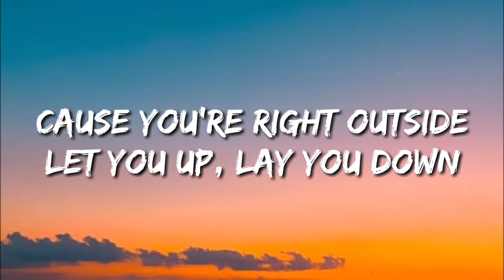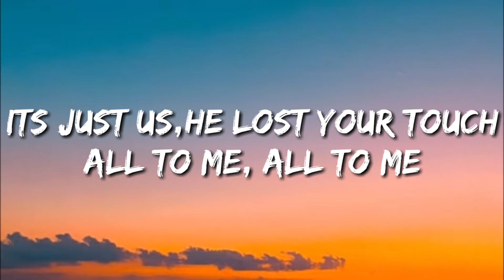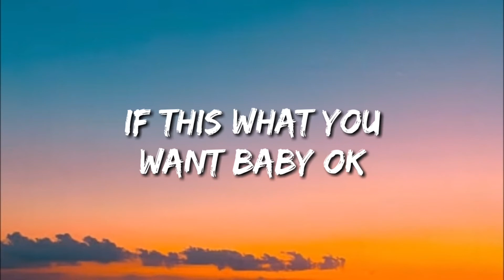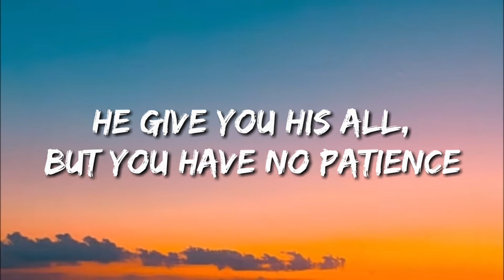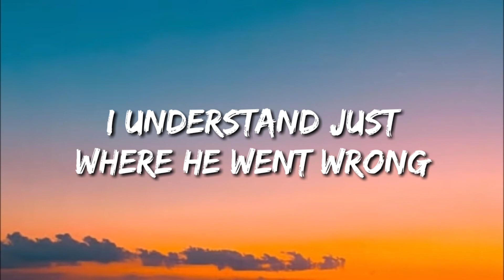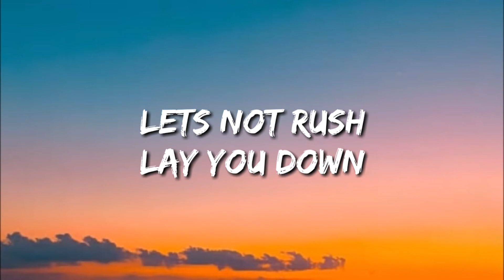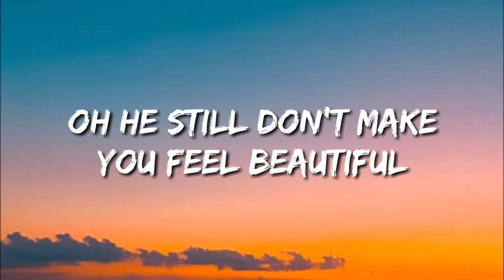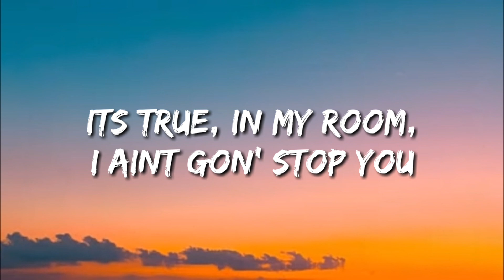Giveon - All To Me (Lyrics)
🎤 Lyrics: Giveon - All To Me

Wait

If this what you want baby ok, ok, yeah
He don’t say,
Say what you want ,
And now its too late,
Cause you’re
Right outside,
Let you up,
Lay you down,
Its just us,
He lost your touch,
All to me
All to me,

Oh He still don’t make you feel beautiful,
I know, but I do, just know I got you,
He Still don’t even give you enough,
its true, in my room, I aint gon' stop you,

Wait,
If this what you want baby ok,
He give you his all, but you have no patience,
You made the call, so I aint complaning
Back on your way,
Wait
Oh
You can’t do it anymore,
I understand just where he went wrong,
So I got your hands where they don’t belong,
I do what he can’t so now you’re
By my side,
Lets not rush,
Lay you down,
Its just us,
All to me
All to me,

Oh

He still don’t make you feel beautiful,